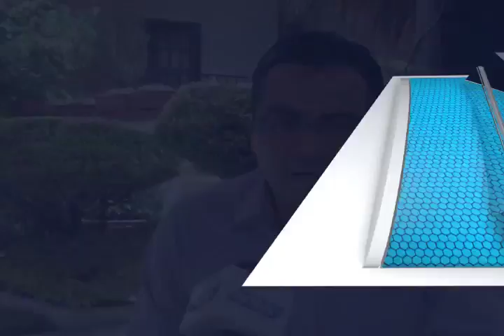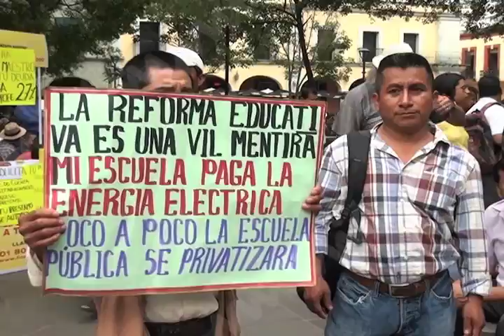JORGE OROPEZA COORD DE COMUNICACION IEEPO EN PROCESO DE DESPIDO DE 1700 MAESTROS MVM TELEVISION